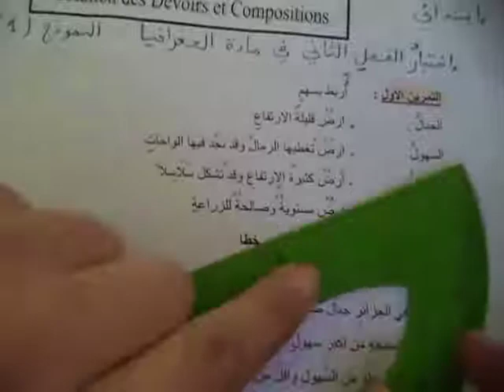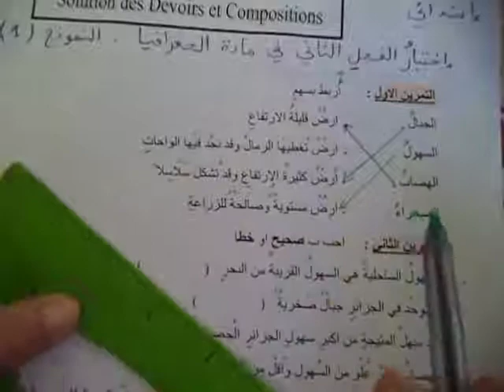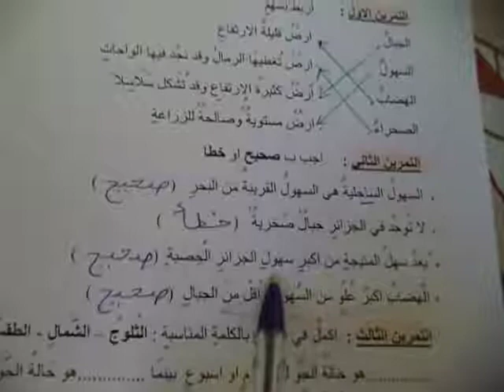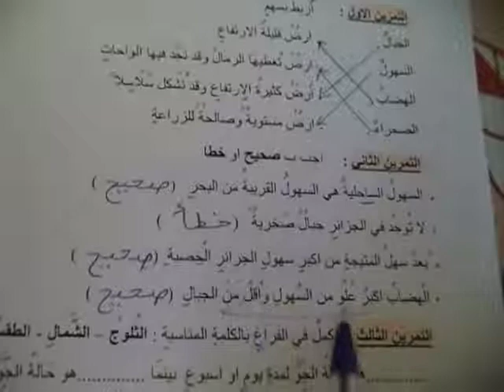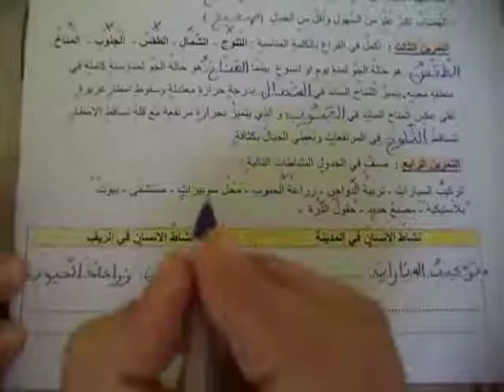اختبار الفصل الثاني في مادة الجغرافيا الموضوع 01 لتلاميذ السنة الثالثة ابتدائي الجيل الثاني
الجغرافيا